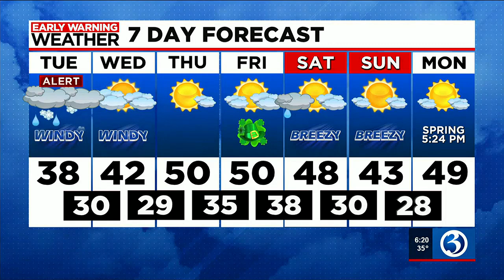FORECAST: Winter Storm Brenda as of 6:15 a.m. Tuesday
Meteorologists Scot Haney and Jill Gilardi tracked Winter Storm Brenda at 6:15 a.m. on Tuesday.